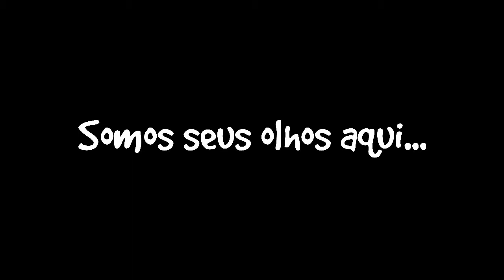Fabricando Esperanças: Diário Marcus Wilding - 20/07/2014